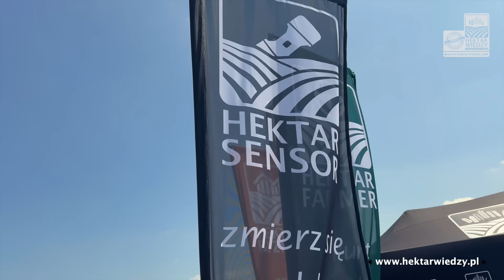CO ŁĄCZY TARGI ROLNICZE I WYBORY DO EUROPARLAMENTU? | HEKTAR WIEDZY | POLSKA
Już po targach, tych pierwszych w tym roku z moim udziałem, ale nie ostatnich. Gdzie będę w najbliższym czasie wyjaśniam w materiale. W nim również o ty, że nie obudziliśmy się dziś w nowej Europie🇪🇺 i dziś o tym, że może jest jakieś małe światełko w tunelu, bo niektóre państwa zaczynają się budzić🇫🇷.

Bardzo dziękuję za Waszą obecność na POLSKICH 🇵🇱 targach rolniczych, za rozmowy, wskazówki i wymianę poglądów.

Jeśli szukasz niezależnej wiedzy rolniczej, zapraszam Cię na mój portal/ Tam znajdziesz wiedzę opartą na doświadczeniach, którą stosuje ponad pięć tysięcy gospodarstw w Polsce.

lub pobierz aplikację Hektar Wiedzy
ze sklepu Google Play lub AppStore